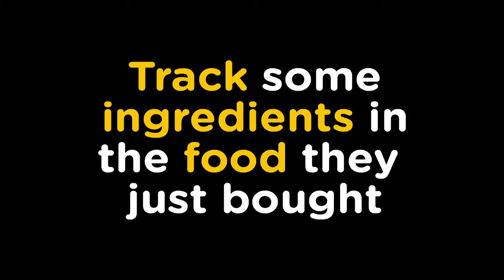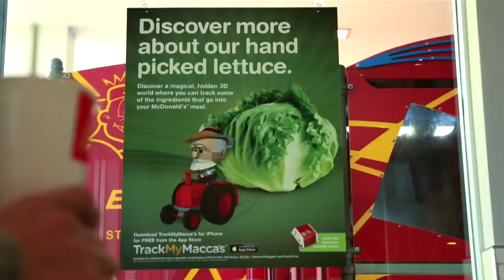The Storybook: McDonald's 'Track My Macca's'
Best of Global Digital Marketing
The Storybook
Retail